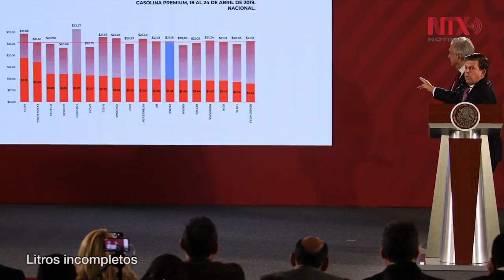Corte Informativo 07-05-19